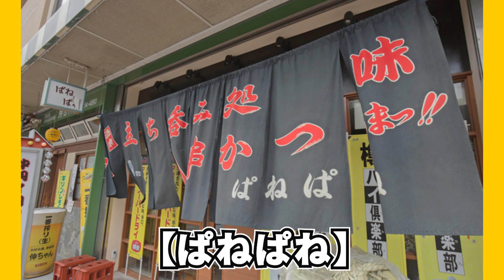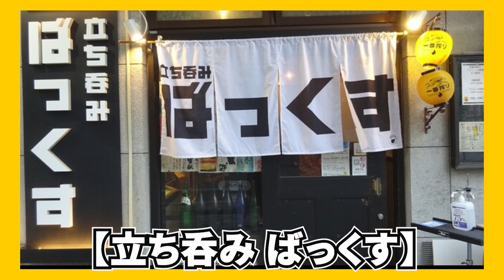【立ち飲み全店制覇】JR住吉にある立ち飲み屋の全店制覇に挑戦した日のおもいで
ゆとりコウベは神戸出身の同級生で活動中！